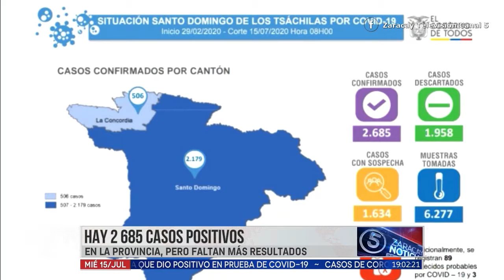No hay camas disponibles en UCI | Noticias | Zaracay TV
Pese a que la curva de contagios por coronavirus sigue en aumento en Santo Domingo de los Tsáchilas, no se trata de un ascenso en pico, así lo explican los epidemiólogos. Sin embargo, desde el Ministerio de Salud se continúan aplicando pruebas rápidas y se pide también la colaboración de la población para evitar contagios por coronavirus.